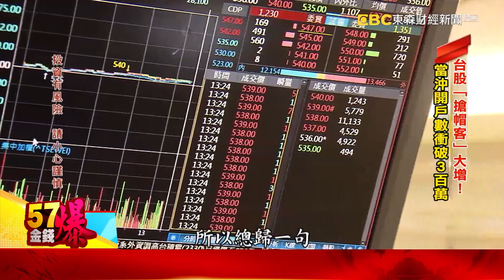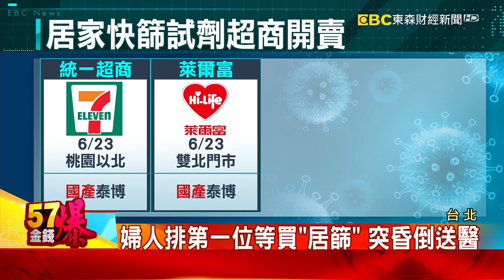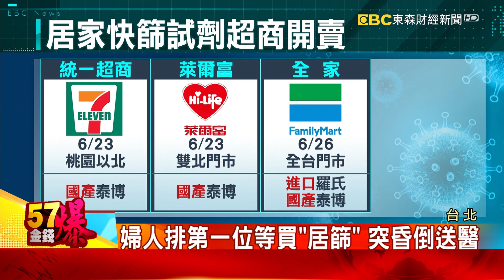買BNT疫苗誰先達陣？ 鴻海、台積電恐仍得從上海復星-陳明君《金錢爆》2021.0623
巴拉圭預購百萬劑疫苗？ 聯亞:尚未接獲訂單
超商開賣居家快篩試劑 民眾提前排隊搶貨、婦人昏倒
買BNT疫苗誰先達陣？ 鴻海、台積電恐仍得從上海復星

更多精彩內容請鎖定👉57東森財經新聞台📺